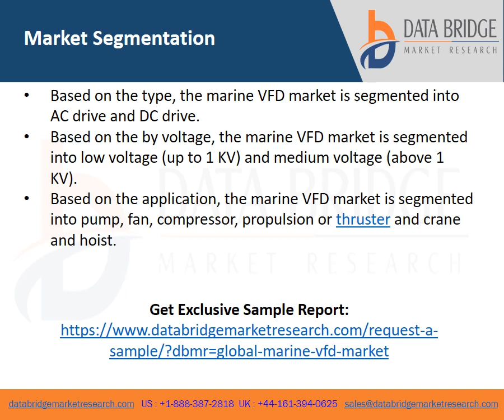Global Marine VFD Market